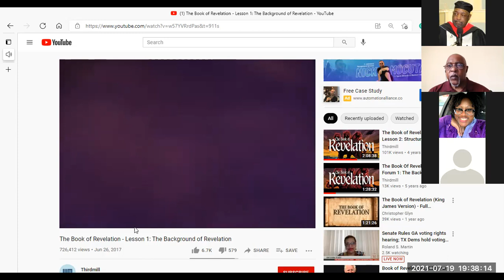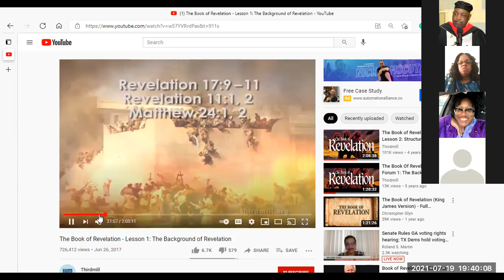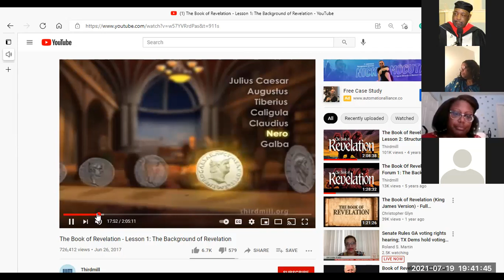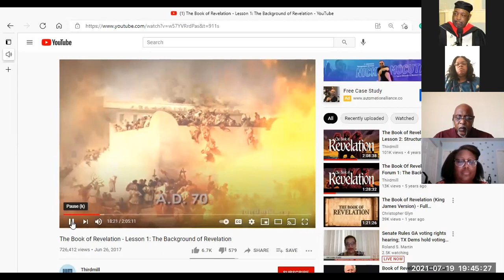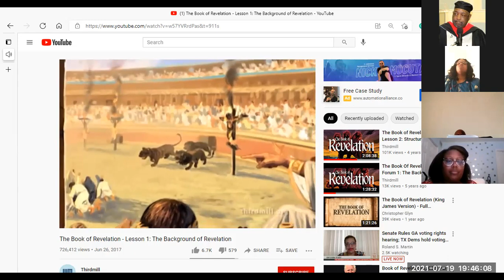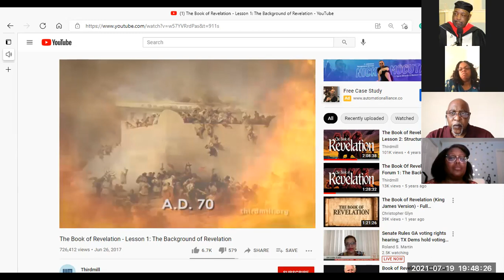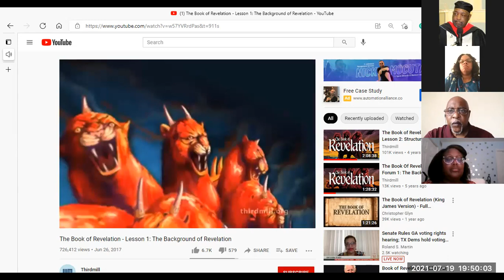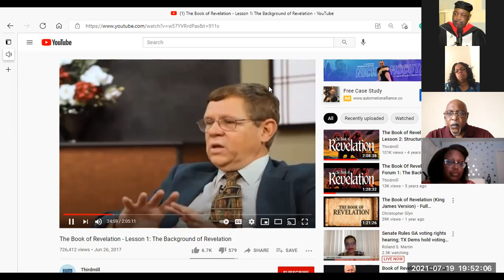WK2 REVELATION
Week 2 very good class